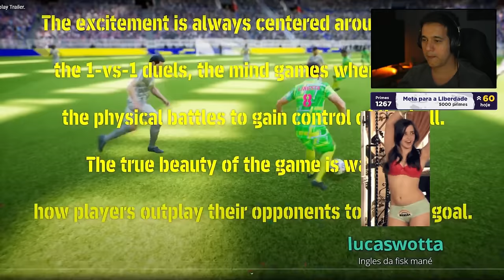eFootball PES 22 - FINALMENTE analisando a GAMEPLAY do novo trailer.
Finalmente analisando a gameplay do trailer com gameplay do PES 2022. A partir de nova edição, jogo será chamado apenas de "eFootball" e terá distribuição gratuita Free to Play para PS5, XBOX Series S/X, PC, Mobile Android e IOS.